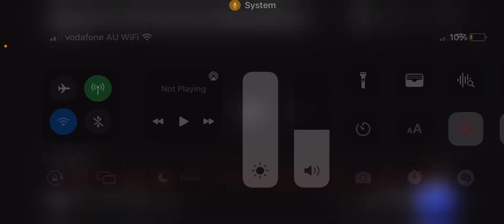20th Century Fox Home Entertainment (2000-2010) (Christmas Variant) (DVD)